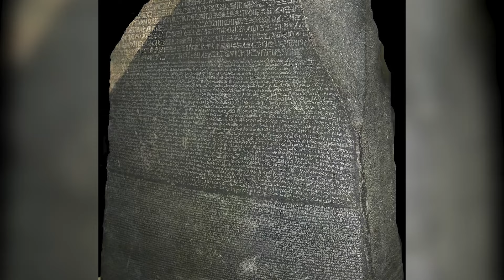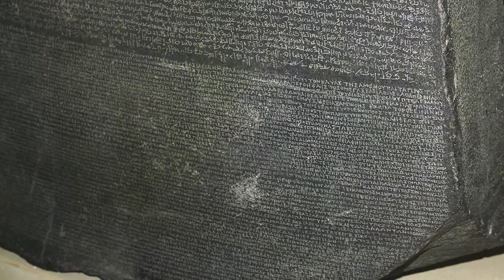The 10 Best Works of Art of Egyptian Culture | The Most Famous Egyptian Art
In this exciting video, we'll explore the top 10 works of art from Egyptian culture, an enduring legacy that has captivated entire generations. From the majestic pyramids to the enigmatic funerary treasures, we will immerse ourselves in a world of mystery and unparalleled beauty. Prepare to be dazzled by the grandeur of the pharaohs, the intricate carvings, the enigmatic hieroglyphics and the vibrant colors that will reveal the secrets of an ancient and lost civilization. let's get started.

Kolímprint - Mugs and Kolímprint - Mugs and Custom Decorative Canvas